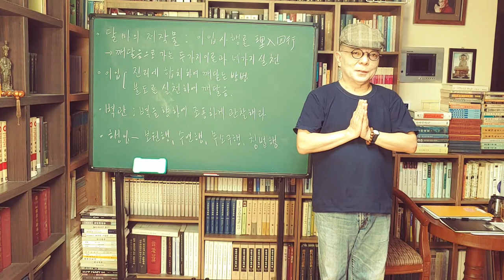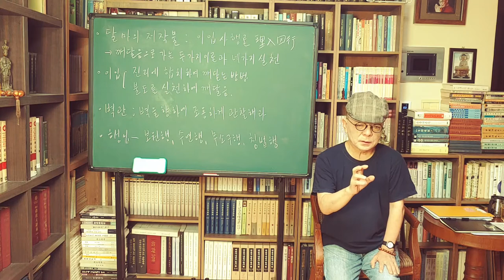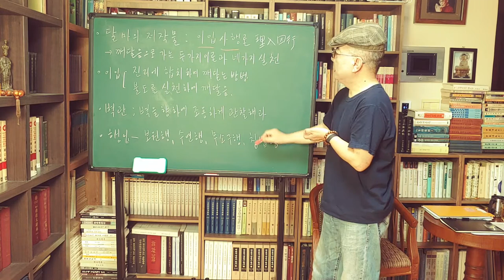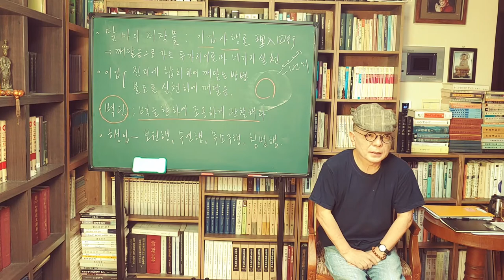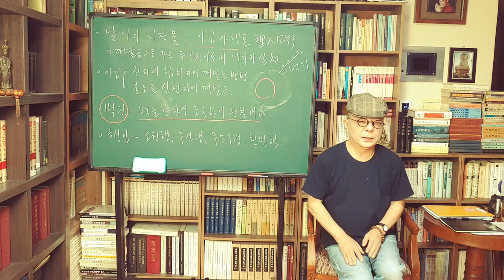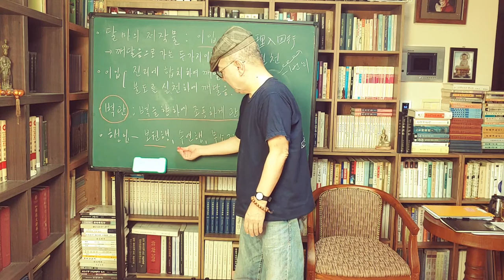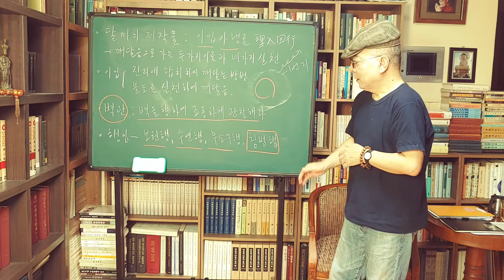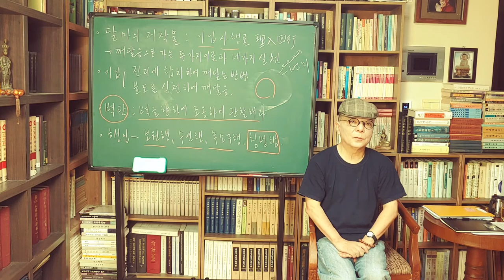[불교로 세상읽기](108문 108답) 37문. 중국선종의 초조 보리달마2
달마는 520년경 중국에 들어와 북위(北魏)의 낙양에 이르러 숭산 소림사에서 9년간 면벽 좌선하고 나서, 사람의 마음은 본래 청정하다는 이(理)를 깨달아야 한다고 주장하고, 이 선법을 제자 혜가에 전수하였다. 이후 중국의 선종은 보리달마를 초조(初祖)로 하여 2조 혜가, 3조 승찬, 4조 도신(580～674), 5조 홍인(601～674), 6조 혜능(638～713)의 순서로 진행된다.
달마에 관해서는 수많은 기록이 있고 많은 선적(禪籍)이 그의 저작이거나 가르침으로 되어있다. 그러나 달마에 관한 기록들이나 저작들 대부분은 당대(唐代) 이후 선종이 성립된 이후에 이루어진 것들이다.
기록이나 저작들 사이에도 서로 일치하지 않는 부분이 많으며 또 대부분 내용이 당송 대의 선적 사유체계를 나타내고 있기 때문에 역사적 사실이라고 믿기에는 미흡한 부분이 많다.
그렇기 때문에 우리에게 알려진 달마에게는 두 가지 모습이 혼재해있다.
하나는 6세기 초 남인도에서 건너온 역사적 인물로서의 달마이고, 다른 하나는 선종의 상징적인 인물로 창작된 달마이다.
이 사실과 신비의 두 가지 인물이, 선종 역사의 전개와 함께, 하나의 인물로 연결되면서 달마는 마침내는 중국 선종을 대표하는 인물로 정착되기에 이르는 것이다.